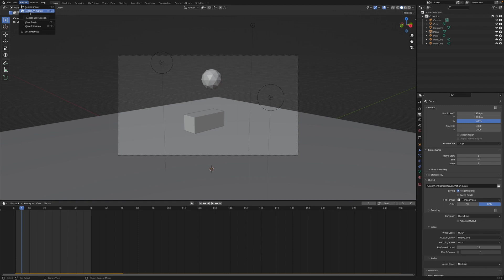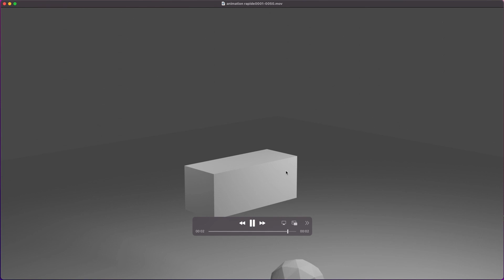Tutoriel Blender : Comment Exporter ton Animation en Vidéo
Mes formations 3D :

BLENDER BASICS : Le guide simple et rapide pour prendre en main Blender, créer ses premiers rendus, animations et simulations